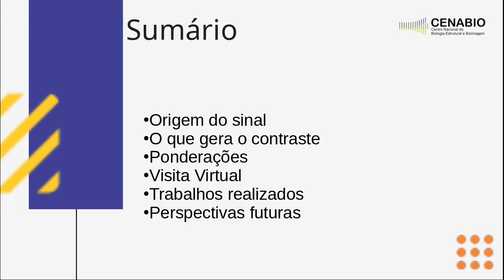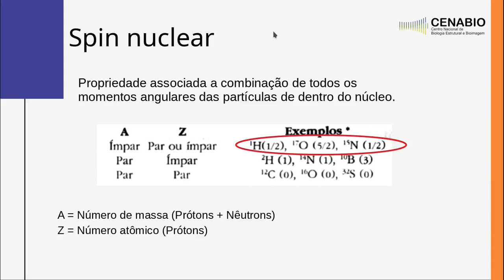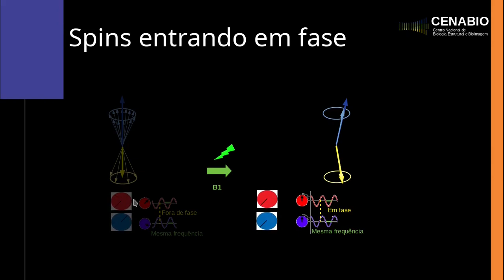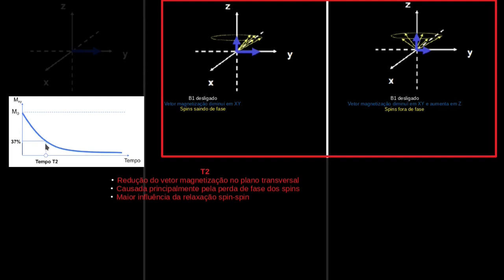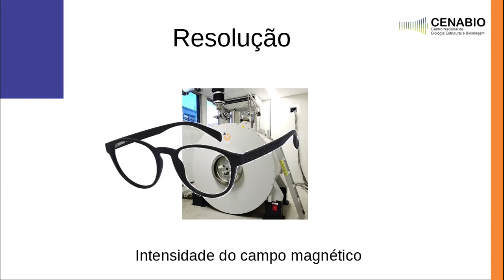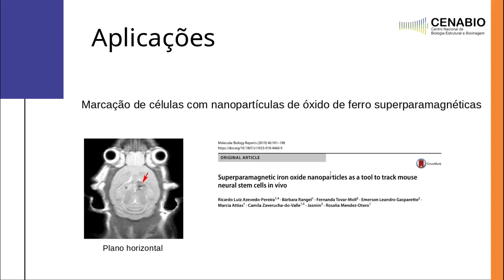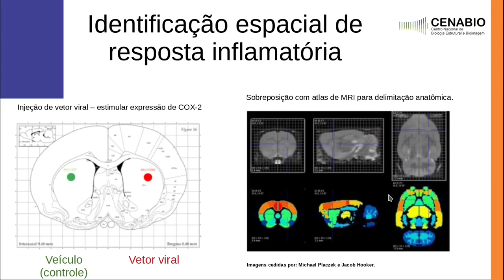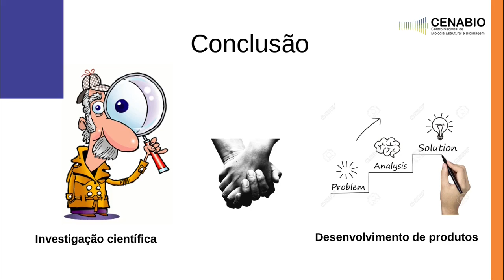Aula IRM Encontro CENABIO 2021 Prof. Rodrigo Barbosa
Aulas da Disciplina: MPB 753 - Tópicos Especiais: 3 Encontro do CENABIO.

O 3º Encontro do CENABIO - “Usuários em ação num Centro Multiusuário” é um encontro com objetivo de divulgar e promover a troca de experiências entre os atuais e futuros usuários do CENABIO, contribuindo com o desenvolvimento de novas perspectivas para área das Ciências da Vida. Neste evento teremos a participação de pesquisadores compartilhando sua visão sobre as fronteiras do bioimageamento e suas possíveis aplicações.